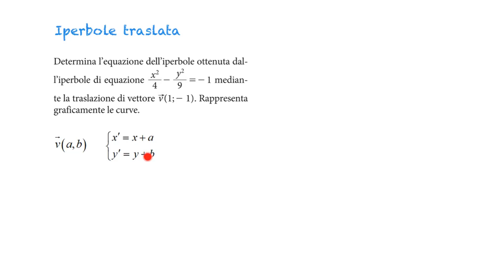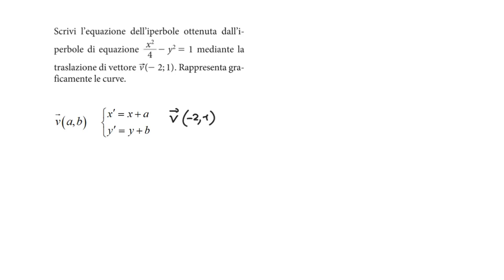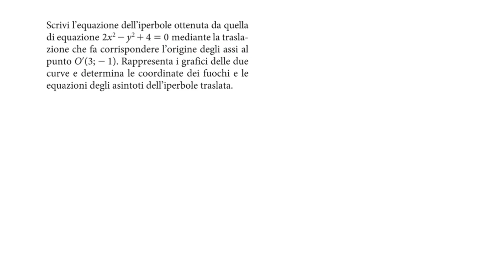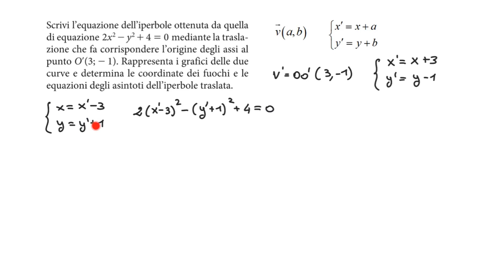Iperbole traslata - 1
Vediamo come poter risolvere esercizi sull'iperbole traslata.

Contattami qui!